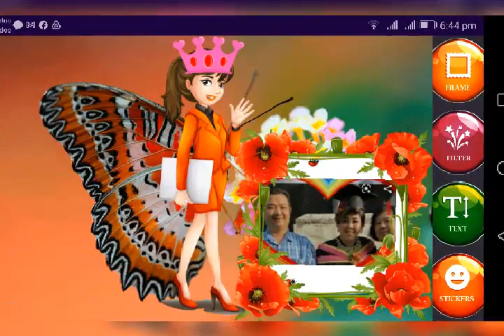Hla Kay Thwe , Cho may lwin ,Tun naing oo and annsoon carry on happy.